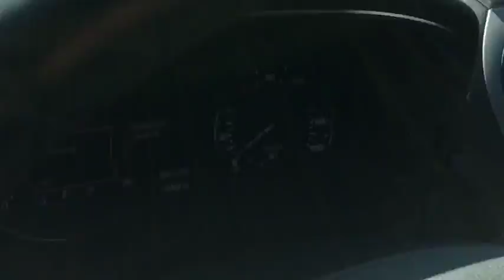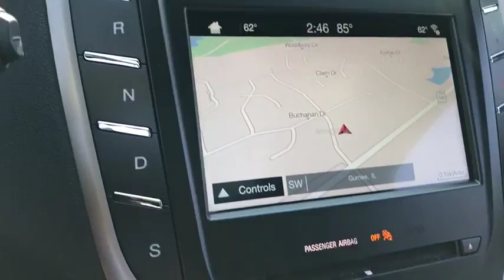2017 LINCOLN MKC Gurnee, Waukegan, Kenosha, Arlington Heights, Libertyville, IL 13096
Black Velvet [LISTING TYPE] 2017 LINCOLN MKC available in Gurnee, Illinois at Anthony Buick. Servicing the Waukegan, Kenosha, Arlington Heights, Libertyville, IL area.

*Navigation System *Heated and Cooled Leather Seats *Panoramic Sunroof *Power Liftgate *Side Blind Zone Alert  CARFAX One-Owner. Clean CARFAX. Black Velvet 2017 Lincoln MKC Reserve AWD 6-Speed Automatic 2.0L GTDi   Reviews:  * More standard features than many of its competitors; heavily insulated cabin remains quiet at all times; order the optional adjustable suspension for an especially supple ride. Source: Edmunds